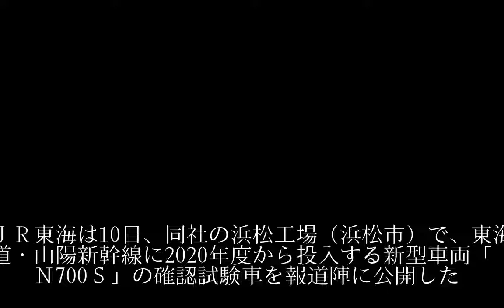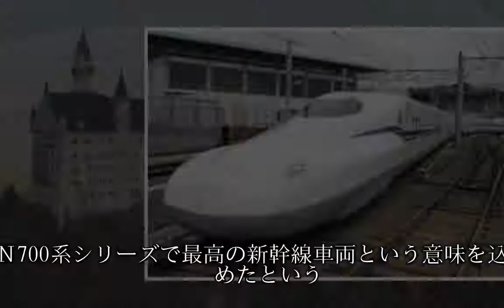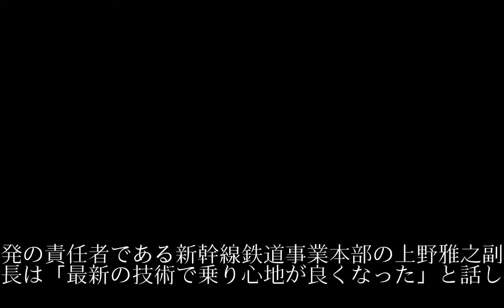新型新幹線「Ｎ７００Ｓ」編成全体を公開 ＪＲ東海